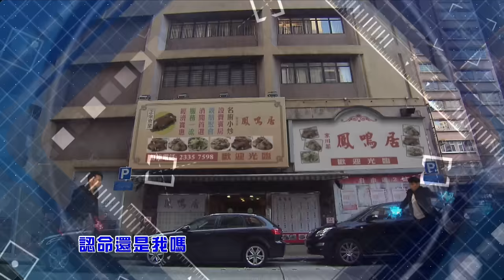鄭俊弘 Fred - 戰勝吧 (劇集 “超時空男臣” 主題曲) Official MV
作曲：徐洛鏘
作詞：楊熙
編曲：徐洛鏘
監製：何哲圖/韋景雲

如　明朝全沒了　皇朝全沒了
誰人讓我保駕
眼前　人人賠著笑　人人拿著箭
隨時在背攻打

高低勝算也須要打
管它攻勢狠辣　抬頭眼都不需眨
穿梭隔世哪可折返
哪怕滿天疑惑　搖搖風雨中步步過關

用盡力氣戰勝吧　但敗也得瀟灑
在下不會退下
用盡力氣再上吧　路陷了也要行
認命還是我嗎

如　權臣全沒了　讒臣全沒了
為何尚要虛假
有人　離名成越近　離回頭越遠
胡塗踏上不返

在下不會退下
用盡力氣再上吧　蔑視所有困難
認命還是我嗎

在下不會退下
只有用盡力氣再上吧　蔑視所有困難
認命還是我嗎